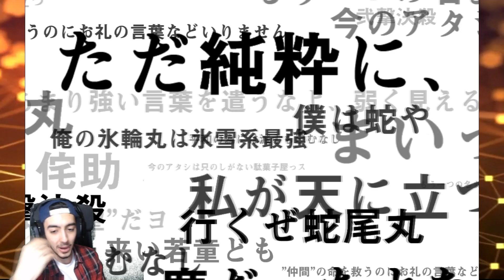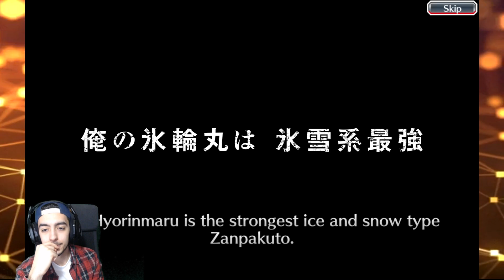Bleach Brave Souls - 525 Orbs SilverFlame Summons | RYUKEN COME TO ME!!